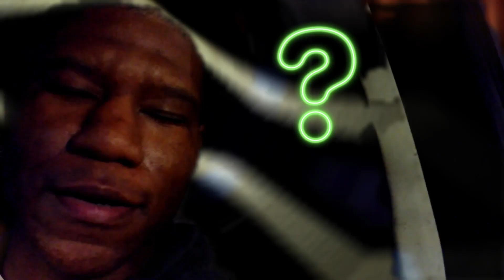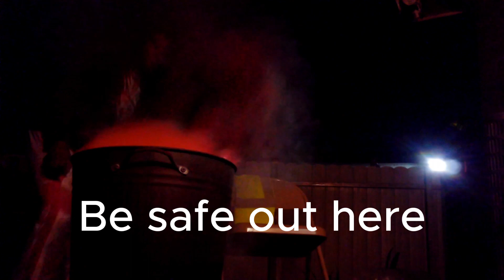New camera Lets goo Bless Yah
It’s time to start seeing those results in your weight loss journey. Tired of not being able to make or keep up an effective diet plan? Click the link to find out more about a 3 week schedule for great weight loss results with a smoothie diet. Clink the link above. God bless.

Whether your more inclined to trying a plant based pill to start losing weight. Alpilean is a product that is changing lives of women and men from 18 to 80. It's a plant based formula designed to help eliminate and dissolve fat. Any of the weight that you are unable to remove with diet and exercise this is the answer. Click the link above. God bless.